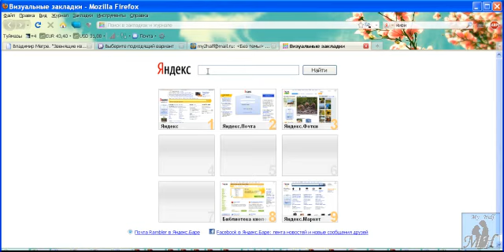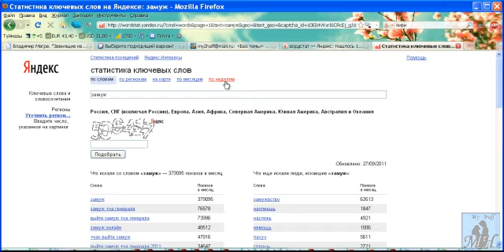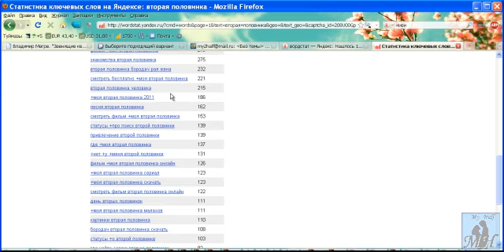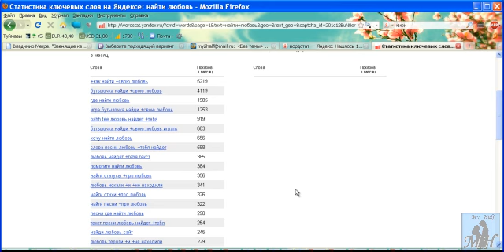Подбор ключевых фраз